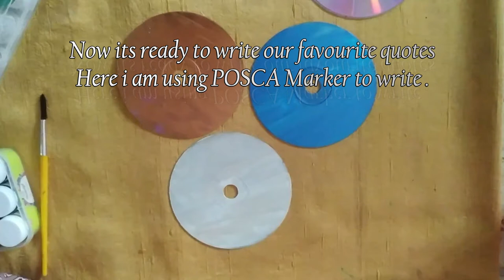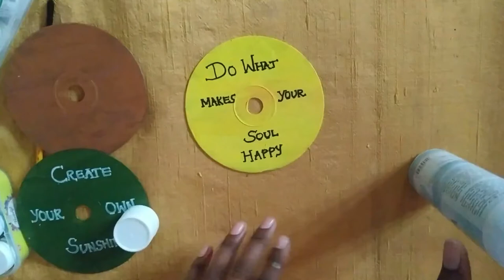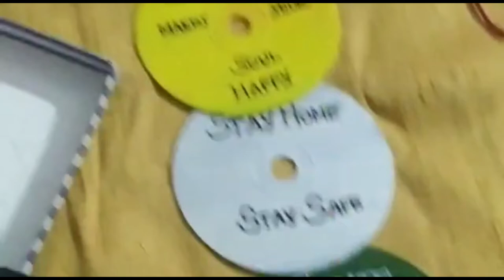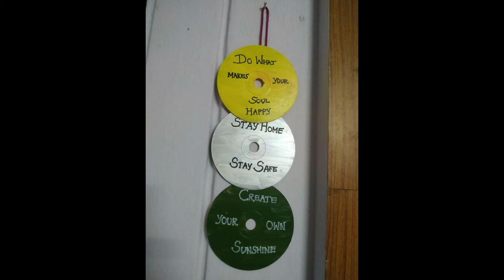Easy DIY Using CD's ......... Home decor using CD....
Hi friends...

Welcome to Crazy Mom's World .
This is the first video that i have uploaded in my channel

Materials used :

1.  Acrylic colours
2. Brushes

4.Glue gun

And pl share your comments also...

Sagunthala devi.S